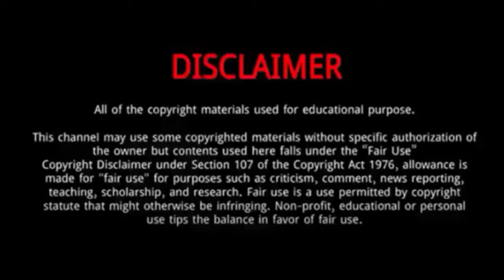George Russell || 10 Things You Didn't Know About George Russell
George Russell is a British racing driver currently competing in Formula One, contracted to Williams.
He was Born on February 15, 1998 in King's Lynn, United Kingdom.
He is the son of father Steve and mother Alison, the youngest alongside two siblings: a sister, Cara, and an older brother, Benjy.
Russell took up karting at the age of 7, having spent much of his time around karting tracks and his brother Benjy, who was also involved in competitive karting.
Russell was educated at the Wisbech Grammar School, before moving to Milton Keynes at the age of 18 to be closer to his racing teams.